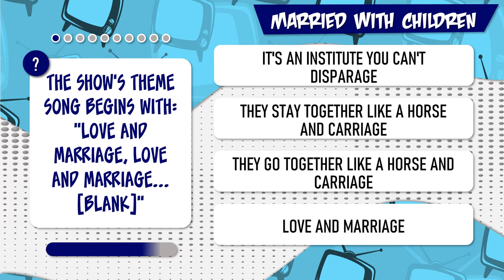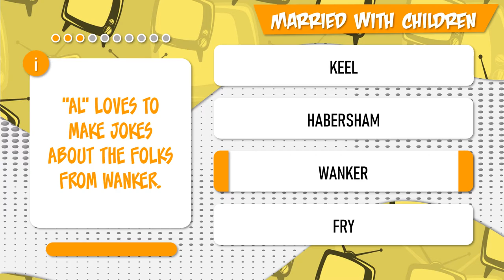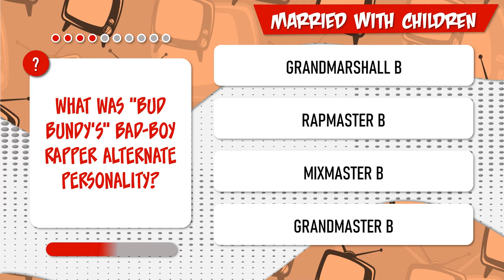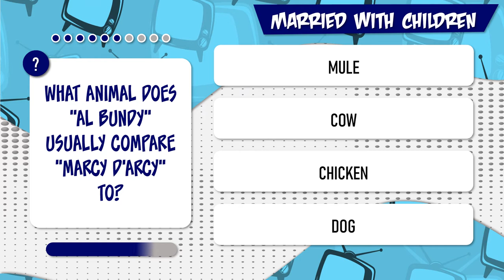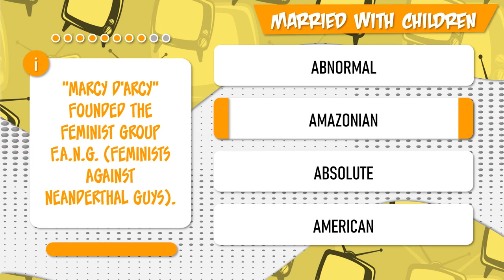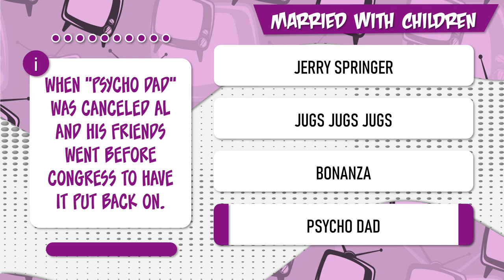MARRIED WITH CHILDREN 🌟 TV TRIVIA QUIZ 🌟 HOW MUCH DO YOU KNOW ABOUT MARRIED WITH CHILDREN? PL80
How much do you know about Married with Children? Try this TV trivia quiz and find out!

IF YOU HAVE A SUGGESTION FOR A NEW QUIZ VIDEO, PLEASE LEAVE ME A NOTE IN THE COMMENTS!

Thanks!

Starring:

Ed O'Neill -  Al Bundy
Katey Sagal -  Peggy Bundy
Amanda Bearse -  Marcy D'Arcy
Christina Applegate -  Kelly Bundy
David Faustino -  Bud Bundy
Buck -  Buck the Dog
Ted McGinley -  Jefferson D'Arcy
David Garrison -  Steve Rhoades
Kevin Curran -  Buck
Lucky -  Lucky the Dog
Harold Sylvester -  Griff
E.E. Bell -  Bob Rooney
Dan Tullis Jr. -  Officer Dan
Tom McCleister -  Ike
Gita Isak -  Al's Mom
Frank Lloyd -  Norris
Edd Hall -  TV Announcer
Shane Sweet -  Seven
Teresa Parente -  Miranda Veracruz de la Jolla Cardinal
Bert L. Cook -  Cab Driver #
Janet Carroll -  Gary
Steve Susskind -  Barney
Hill Harper -  Aaron
Kathleen Freeman -  Peg's Mom
J.J. Johnston -  Bebe
Michael Faustino -  Joey
Lisa Boyle -  Fawn
Mary-Pat Green -  Marge
Dot-Marie Jones -  Dot
Michael G. Moye -  Man in Bondage Club Theatre
Ritch Shydner -  Luke Ventura
Tim Conway -  Ephraim Wanker
LaRue Stanley -  Fanny
Juliet Tablak -  Amber
Teri Weigel -  Jade
Diana Bellamy -  Customer #
Charlotte Crossley -  Louise
Jean Speegle Howard -  Ceil
Shanga Parker -  Achmed
Joseph D. Reitman -  Genghis